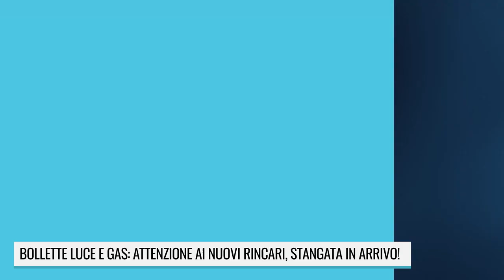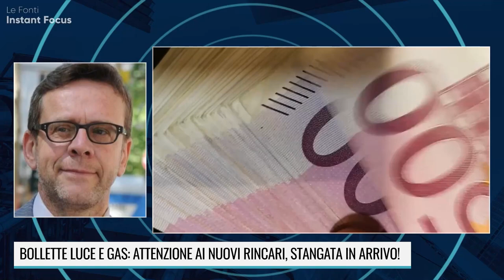LUCE E GAS: PRONTI ALLA STANGATA?